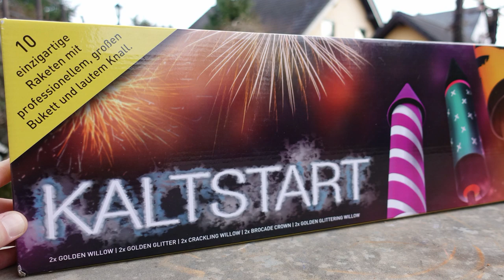Pyroland KALTSTART Raketen | TOP Silvester Raketen mit Zerleger [Full HD]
Heute im Test: Pyroland Kaltstart

* Kamera, Camcorder, Videoequipment:

*2x "3-Flammen-Zigarrenbrenner"

* 2x BESTER Brenner (Sturmfeuerzeug)

KEEP WATCHING.